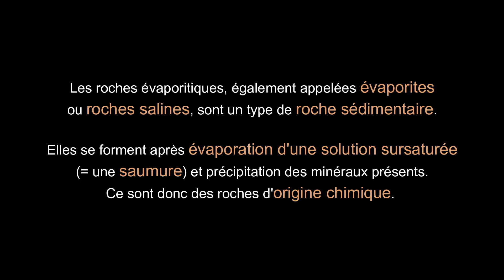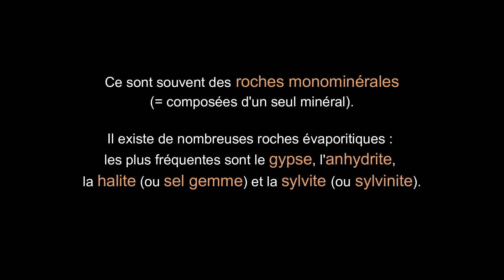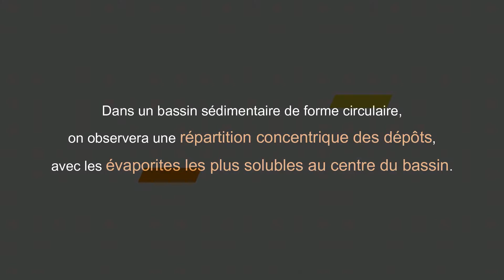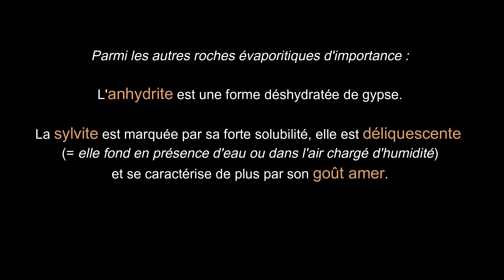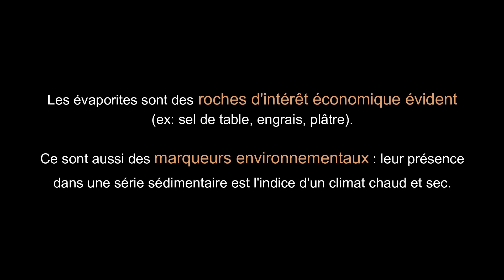ROCHES EVAPORITIQUES : Gypse, Sel gemme... (par Mme Ruault-Djerrab)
Cette vidéo est destinée à des étudiants en tronc commun de Géologie, ou à tout autre public intéressé (des lycéens par exemple).
Elle présente les roches évaporitiques (appelées aussi évaporites ou roches salines) : milieu et mode de formation, caractéristiques principales, exemples de roches caractéristiques.

Cette vidéo a été mise en ligne dans le cadre des TP de Pétrologie des Roches Sédimentaires de 2ème année de la Licence STU de l'Université de Guelma en Algérie (Enseignante : Mme Ruault-Djerrab).

Temps forts de la vidéo :
- 0:08 : Présentation des évaporites (définition, mode de formation).
- 1:07 : La séquence évaporitique (= ordre de précipitation des évaporites).
- 2:50 : Illustration (exemple de milieux évaporitiques et de roches : gypse et halite).